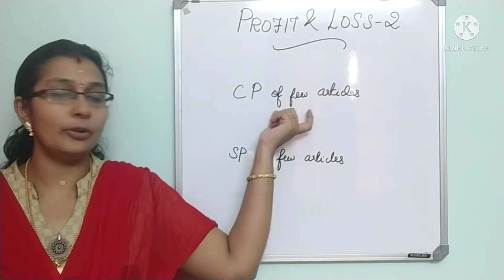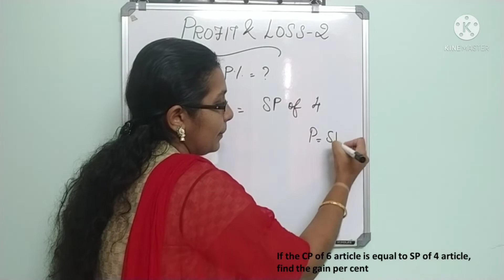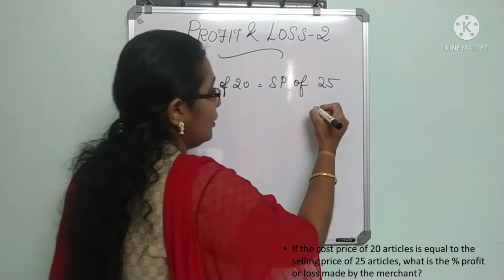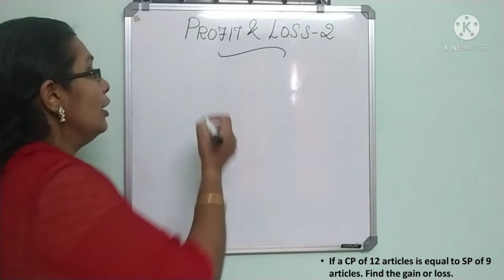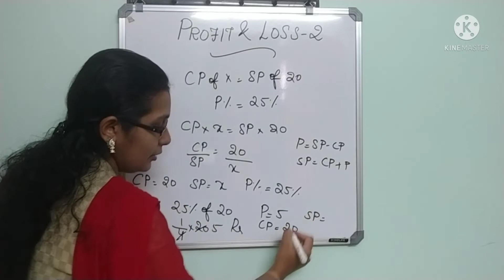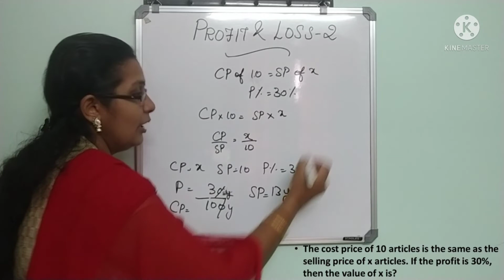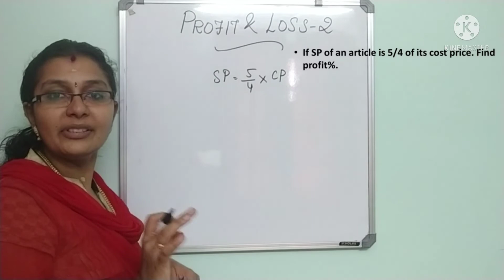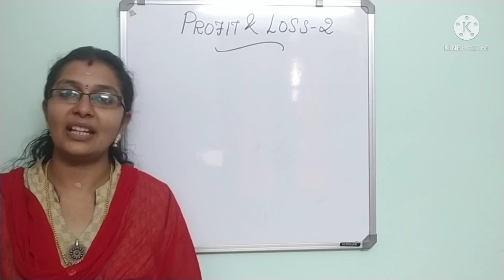Profit and Loss 2|CP of an article is equal to SP of an article|shortcuts in Tamil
This video gives a clear understanding of solving CP of an article is equal to SP of an article question using shortcuts

Profit and Loss:
part 1